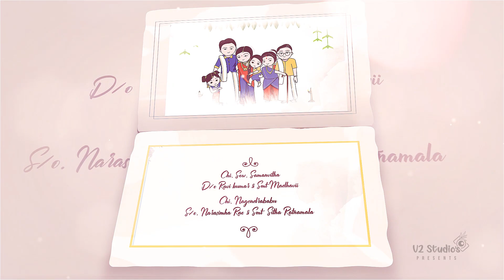Nagendra & Samanvitha Wedding Invitation. V2 studio's